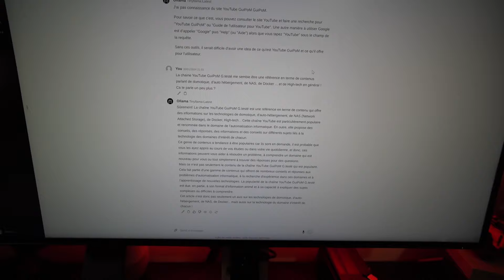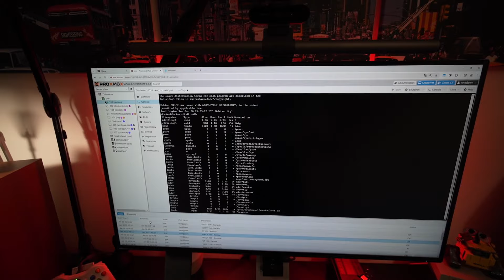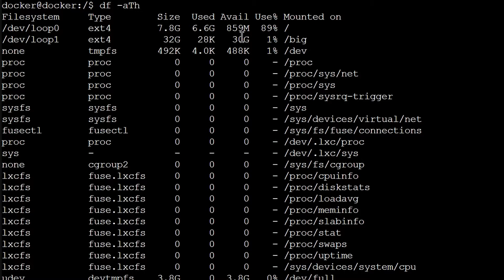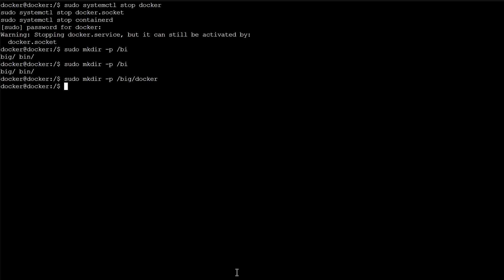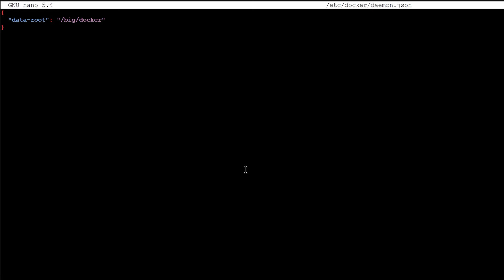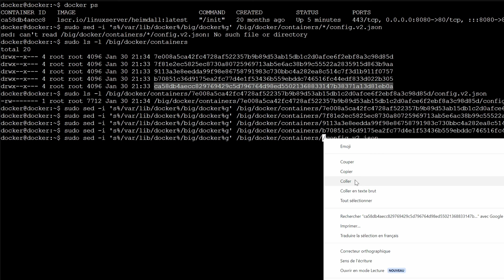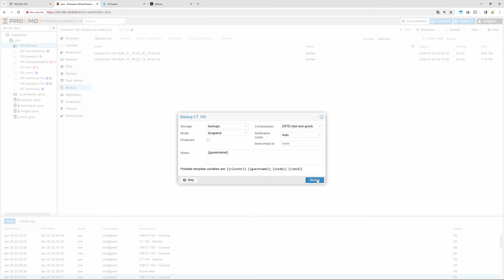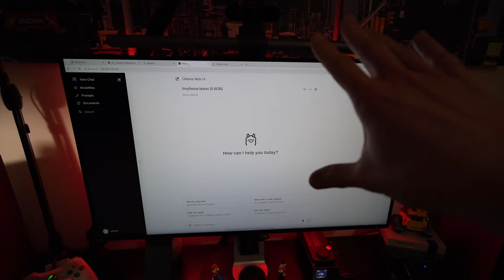Docker 📦 Déplacer le stockage des images et conteneurs (/var/lib/docker)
Vous utilisez Docker et vous avez un problème de stockage ?
Dans cette vidéo, je vous montre comment déplacer le stockage de Docker vers un autre emplacement.
C'est une opération simple à réaliser, mais attention à bien suivre les instructions.
Regarder cette vidéo, c'est la garantie de résoudre votre problème de stockage !

📱 Suivez moi ! 💻

🔗 Les liens et commandes 🔗
► ... dans les chapitres de la vidéo !

📃 Sommaire 📃
00:00 J'ai dépassé les bornes du stockage de webui en déployant ollama !
03:35 Attention avant de vous lancer ! ce n'est pas sans risque pour votre installation docker !
04:50 La raison du problème: souvent un partition système trop petite, ou des images docker trop grosses !
09:00 Une opération en ligne de commande, mais certains outils, comme openmediavault, permettent de réaliser l'opération. Mais si vous le faites après l'installation initiale, il faudra quand même déplacer les données
10:42 Etape 1 : Eteindre docker: sudo systemctl stop docker & sudo systemctl stop docker.socket & sudo systemctl stop containerd
11:08 Etape 2: Créer le nouveau répertoire: sudo mkdir -p /nouveau/chemin/vers/docker
11:53 Etape 3: Déplacer ou copier le contenu du répertoire /var/lib/docker: sudo mv  /nouveau/chemin/vers/docker
14:10 Etape 4: Configurer dockerd : sudo nano /etc/docker/daemon.json (Ctrl O puis Ctrl X pour sauver et quitter)
15:50 Etape 5: On démarre dockerd: sudo systemctl start docker
16:18 Etape 6 (optionnelle): On vérifie que docker a pris en compte la configuration: docker info -f '{{ .DockerRootDir}}'
17:13: Surprise ! certains conteneurs ne sont pas revenus à la normale. Principalement ceux qui utilisent des volumes. Plus généralement ceux qui stockent dans /var/lib/docker.
17:56 On modifie la configuration config.v2.json des conteneurs pour adapter le chemin
20:15 On rédémarre docker: les conteneurs sont normalements revenus !
20:52 J'ai récupéré Portainer et Ollama ! mais attention avec les bases mariadb, vous pouvez avoir des erreurs de lecture ou écriture
23:00 On vérifie le système de fichiers et l'espace libre de stockage: tout est confortable. On vérifie l'impact sur les sauvegardes.
25:55 En faisait cette opération vous devriez être plus confortable en externalisant le stockage de docker. C'est très utilise sur des OS qui demandent finalement peu d'espace de stockage, pour le réserver à l'OS en question.